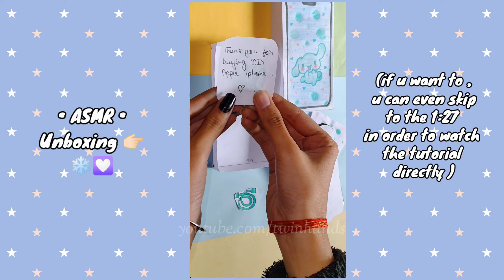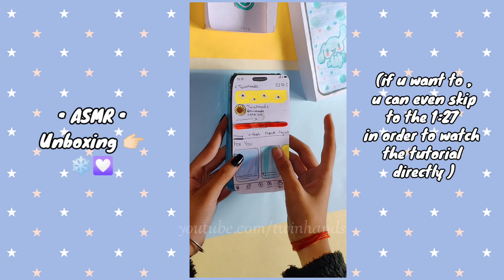•ASMR• How To Make Paper iPhone (cinnamoroll) 🌼 + unboxing